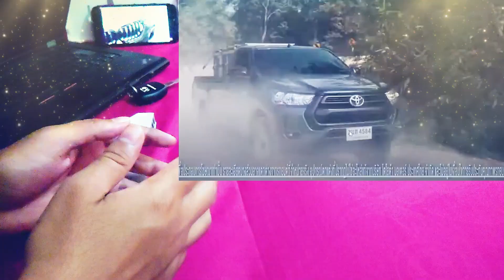NEW Toyota Hilux 2024 Model | Toyota Hilux 2024 Interior & Exterior | Toyota Hilux V6 Diesel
Toyota Hilux 2024 Model - Thanks to new renderings, we now get a terrific look at the potential upgrades to the new 2024 Toyota Hilux. First off, the innovative TNGA-F body-on-frame construction is used to underpin the new truck. There will be several similarities between the Land Cruiser and Tundra, including this architecture.

NEW MODEL, REVIEW, SPECS, INTERIOR & EXTERIOR, PRICE, RELEASE DATE